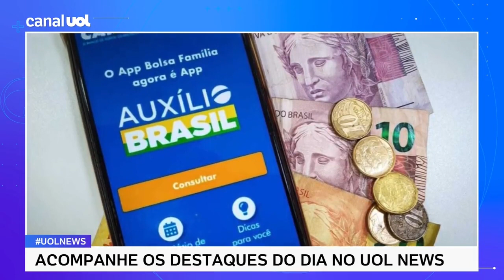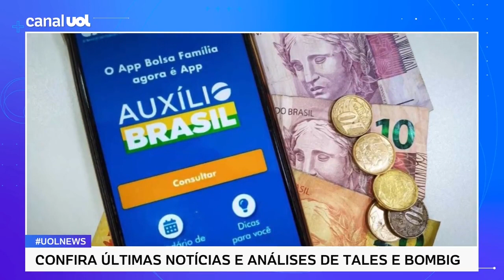Auxílio Brasil não atender mais pobres é efeito colateral de aumento pautado por eleição, diz Bombig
PEC dos Auxílios: No UOL News, o colunista de política Alberto Bombig fala sobre o tema do aumento do Auxílio Brasil, a fila para receber o benefício e os efeitos eleitorais disso